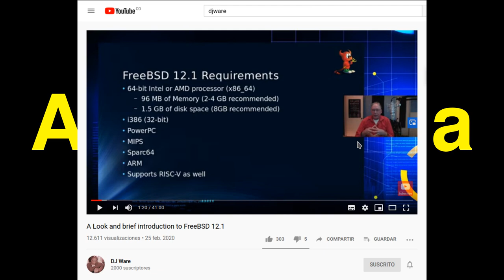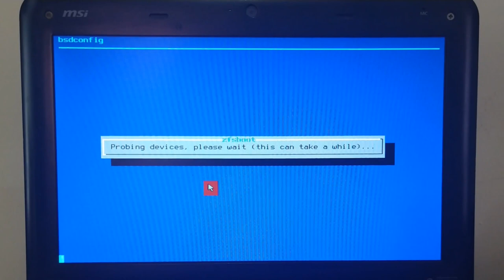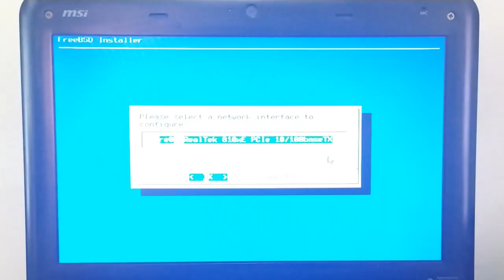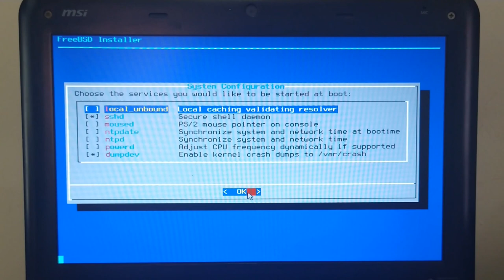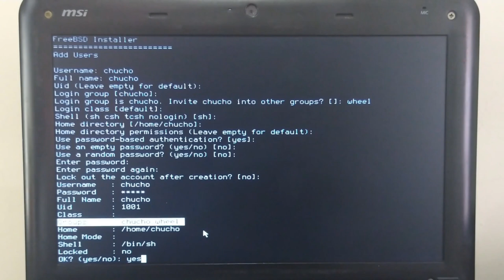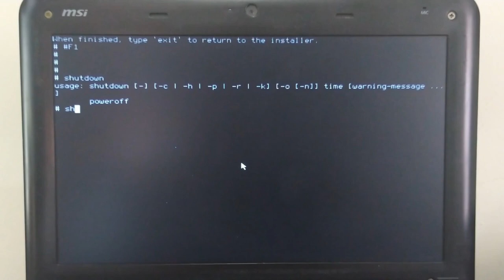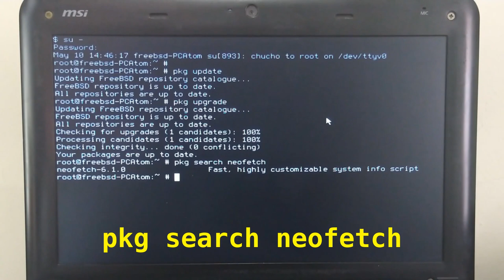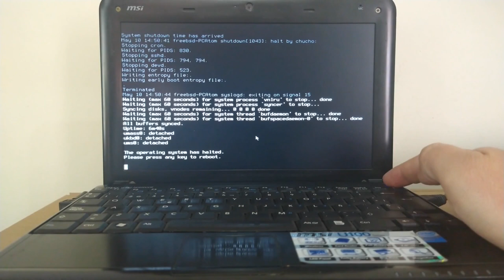COMO INSTALAR FreeBSD 12.1 - PASO A PASO - MiniPC Intel Atom 32 bits [V066]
VideoTutorial de Instalaciṕn del Sistema Operativo **FreeBSD 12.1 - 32 Bits** en NetBook MSI U100 con procesador Intel ATOM.

## DETALLES TECNICOS:
PC:  mini NetBook MSI U100
Procesador:  Intel Atom N270 - 1,6 GHz - 32 bits
Memoria RAM:  2 GB

Sistema Operativo:  FreeBSD 12.1 RELEASE i386